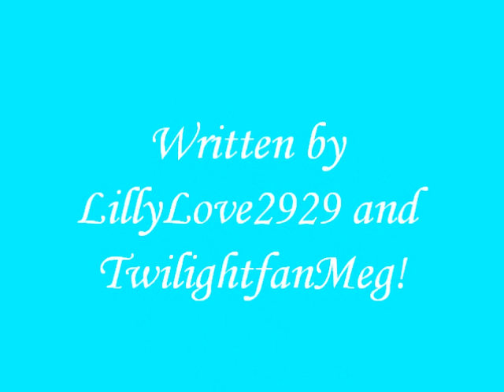My CRAZY Life (collab with LillyLove2929) ep. 14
~James's POV~
After lunch, I decided to check my email, to see if I got any fan mail. I mean, of course I would though, I'm James Diamond.
"Oh. My. Party." I gasp.
"What?" Logan asked curiously.
"Guess what."
"I already did..." He mutters.
"We are invited to Justin Bieber's party. For his new album, MY WORLD 3.0!" I exclaimed.
"THE J.B.?" Logan asks in disbelief.
"What? JB? Jelly beans?" Asks Carlos, walking in.
"WHOO! A jelly bean party!" Kendall runs in screaming.
"No! Justin Bieber!" I shook my head.
"Aw. I wanted to go to a jellybean party." Carlos pouted.
"Who would want to go to a Canadian kids party?" Kendall asked.
"The girls would!" I snap.
"Not Stephanie... or Megan. They hate JB." Logan pointed out.
"Well... they're going to go, no matter what."
~Megan's POV~
"GUESS WHAT!" Nicky screeched running into the room, jumping up and down.
"What?" We asked, knowing Nicky was most likely reacting over nothing.
"THE GUYS GOT INVITES TO JUSTIN BIEBER'S PARTY AND WE GET TO GO!" She fan-girl screamed.
"Great... another reason to want to kill myself..." I muttered.
"I think Meg and I are going to stay home." Stephanie stated. "We'll have more watching Infomercials them going to some lame party."
"Oh come on," Jo said. "It will be fun; you can just hang out with us."
"No, I'll end up having to hide all night because of James." I snapped.
"And I'll die of having to listen to Bieber's music all night." Stephanie shuddered.
"Fine..." Nicky sighed.
~Joanna's POV~
"Nicky, I need to talk to you, come here." I said, motioning to the doorway. "We'll be right back." I told Steph and Megan.
"What's up?" Nicky asked, once we were out of ear-shot.
"Oh, I just need help coming up with a plan to get Megan and Stephanie to the party, that's all." I said, casually.
"Yes!" Nicky grinned. "I knew you had something up your sleeve. What do you have in mind?"
"Well..."

I'm so sorry this is incredibly short.
I didn't really have that much of an idea for this episode! xD
And the first couple sentences were actually created by LillyLove2929, she gave me the idea! :D
I'm going to be working on all my collabs now, and I'm warning you, some of them are going to be short, because I've got FOURTEEN collabs going on.

And I prob. Won't be on tonight because it's the start of Homecoming for my school.
We have a giant bonfire! :D